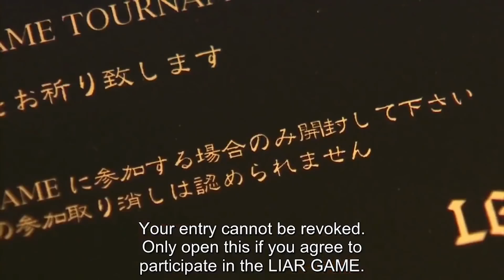Squid Game Và Sức Hút Của Những Trò Chơi Sinh Tồn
💬 Script: Sơn Tùng
🎤 Voice: Thu Minh
📺 Video: Công Tuấn

SOCIAL MEDIA!

✪ Kênh Youtube trực thuộc hệ thống W2W Studio!